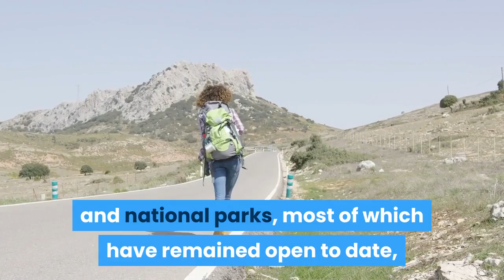Go To These 4 National Parks & Forests Instead Of The Crowded Ones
While plenty have stayed safely home since the start of the Covid-19 outbreak in the United States, others searched for lower-risk opportunities to venture out, and national parks, most of which have remained open to date, have been among the most popular destinations. Aside from merely being open while much of the country shuttered in mid-spring, park recreation is generally outdoors, self-guided and an often somewhat isolated affair, inspiring more road trips than usual as Americans discovered (or rediscovered) their own great outdoors. But with so many new and old fans converging on the country’s 419 national parks, many of the more popular sites managed by the National Park Service aren’t quite able to offer the social-distancing most visitors are looking for. Fall promises prime road tripping with colorful foliage in some regions and cooler temps across the country, but consider avoiding the obvious choices this season and opting for lesser-visited national parks, and don’t overlook national forests either. Here are four worthwhile national parks and forests with smaller crowds, along with recommendations for where to stay nearby.100 years old this summer, the Cherokee National Forest is Tennessee’s largest piece of public land and offers access to the Appalachian National Scenic Trail as well as whitewater adventure and plenty of wildlife. If you won’t be camping under the stars, check in to The Bristol Hotel, just 40 minutes outside of the park, along the Virginia-Tennessee border. Here you’ll find 360-degree views of the Appalachians at the tri-city area’s only rooftop bar, Lumac.  A historic restoration of a 1925 architectural landmark, The Bristol embodies the essence of the small, eclectic mountain town for which it’s named. Recognized by Congress in 1998 as the true birthplace of countrymusic, the town and its cultural contribution are honored in the hotel with exclusive branded in-room Crosley turntables and a curated vinyl library by Vinyl Me, Please, featuring limited-edition albums from country legends like Willie Nelson and Dollie Parton. For the ultimate socially-distanced outdoor getaway, book the Explore the Outdoors package to save 15%, snag curated hiking maps for trails in Cherokee National Forest, enjoy mountain views with fall foliage from bed, and score a $20 outdoor dining credit. Bonus: The hotel is pet friendly so you can bring your pooch along on this hiking adventure. Wrangell-St. Elias National Park is the largest national park in the United States, equivalent to the area of Yellowstone, Yosemite and the entire country of Switzerland combined. Adding to the park’s records, you’ll also find some of the continent’s largest volcanoes and its greatest concentration of glaciers here. Northern Nights Campground and RV Park, owned by Alaska Natives, offers cabins, tents and trailer sites on an extra-remote edge of the park, perfect for exploring the Alaska wilderness with plenty of personal space.